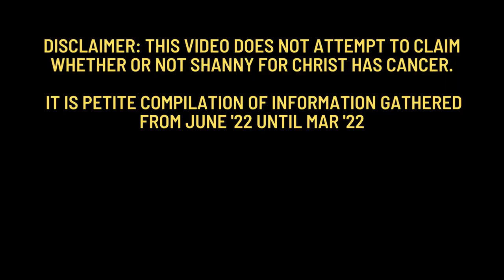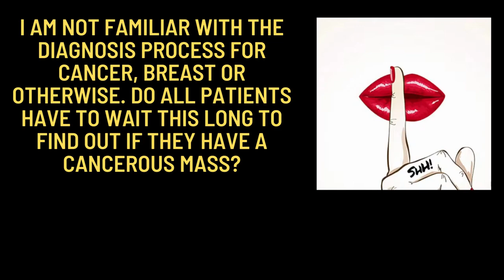Liabetes - Shanny for Christ's Road to Cancer Recovery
In a recent video, Shanny4Christ makes claims about a large mass in her right breast found by doctors who will monitor it for six months. However, some internet viewers claim she is a pathological liar, making her story questionable. Shanny also appears to have little knowledge about biopsies, although she plans to undergo another mammogram in six months. Despite the seriousness of her situation, she seems to be in high spirits. Lets review the events that led us here and support our gorl Shanny in her journey to health. I have no opinion on this diagnosis, but would like to be supportive in either case of those who have experienced this illness or know a loved one and how they are reacting to the Shanny content.